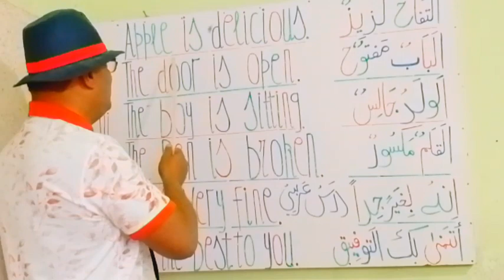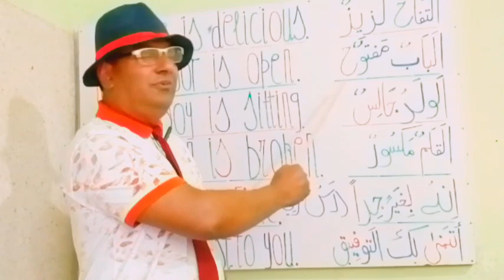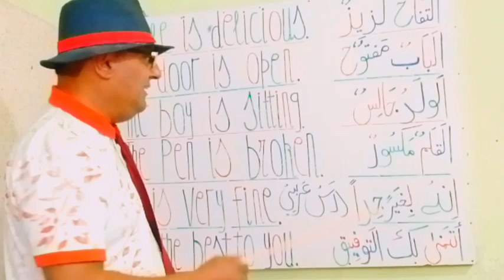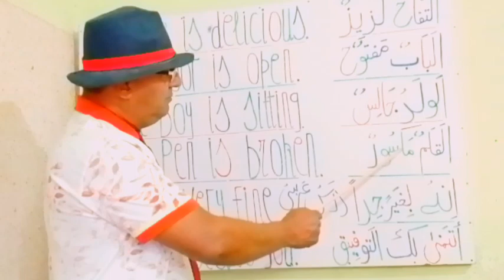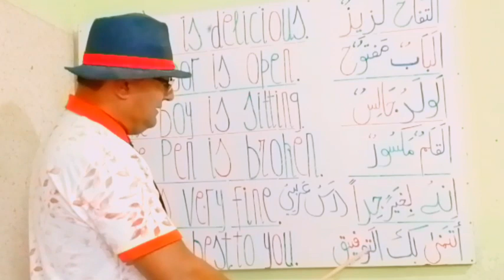How to speak Arabic English together L 596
How to speak Arabic  English together